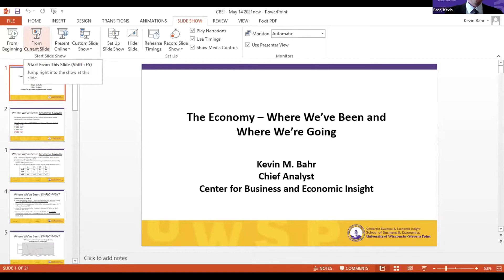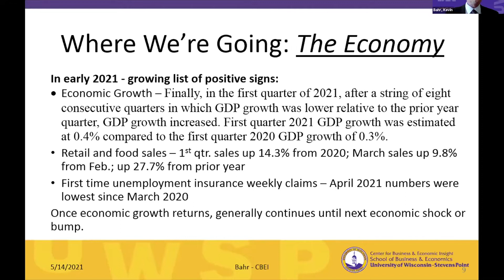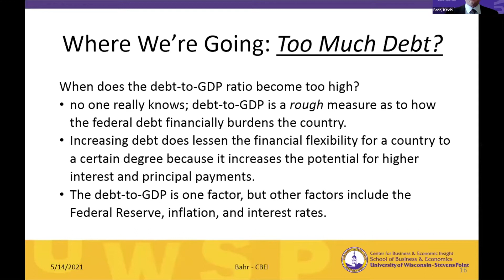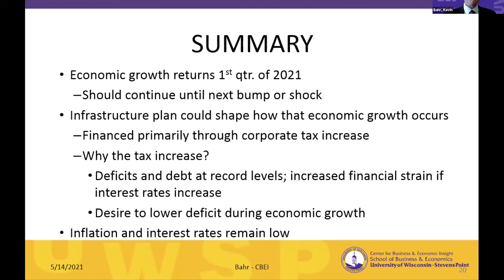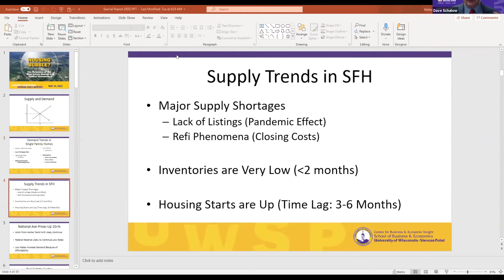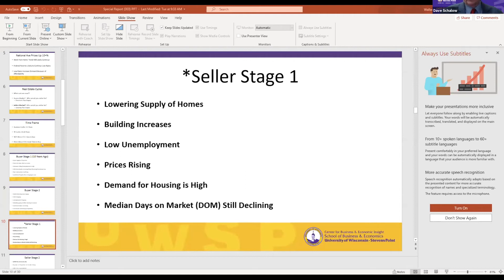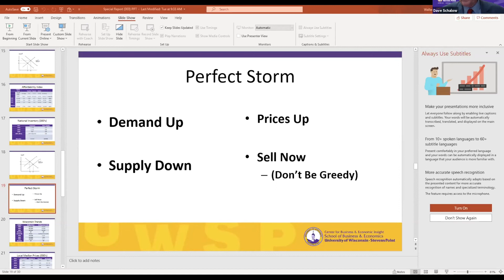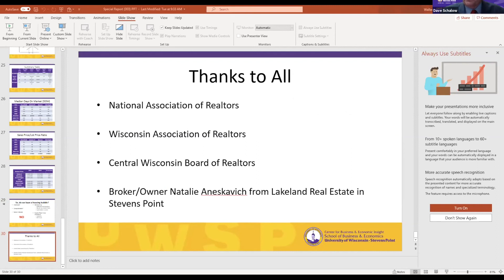UWSP CBEI Central Wisconsin Spring 2021 Report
The Center for Business and Economic Insight staff at UW-Stevens Point is looking forward to getting back to normal and that means reviving our bi-annual face-to-face breakfast meetings and physical publications, starting this December!

As we look to the future, Chief Analyst Kevin Bahr provides needed context in The Economy–Where We’ve Been and Where We’re Going. Here, Kevin describes the economic impact of the pandemic and the contours of the upcoming economic recovery as well as the long-term challenges posed by increasing deficits and debt.

Are you in the market for a new home? Are you thinking about selling your existing home? If so, you will want to pay close attention to our special report, Housing Bubble? The Dynamics of the Real Estate Market in Central Wisconsin by School of Business and Economics faculty member Dave Schalow. Dave analyzes the economic forces that propel our current real estate cycle and their impacts on home prices and availability at the national, regional, and local levels. Thanks go out to Natalie Aneskavich of Lakeland Real Estate for providing important local data from the Central Wisconsin Board of Realtors.

This issue’s Insight Spotlight The Creative Economy: Life After the Pandemic features Greg Wright, executive director of CREATE Portage County, and Jason Davis, UWSP Professor of Economics, illustrating the importance of the “creative economy” as a driver of local economic development and how the pandemic has sparked new innovations that promise to fuel growth in our area.